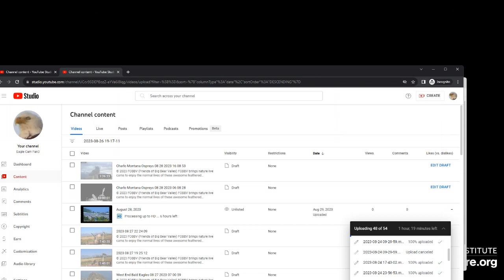Charlo Montana Ospreys 08/29/2023 06:03